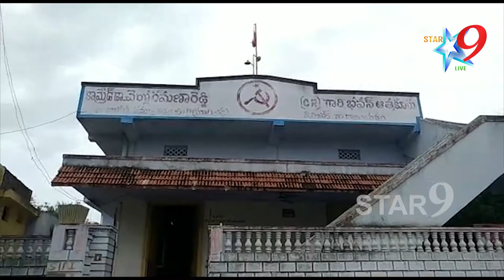ఆర్ధిక సంఘ నిధులు ఖర్చు చేయాలి - సీపీఎం డిమాండ్ @star9news @atmakuru news